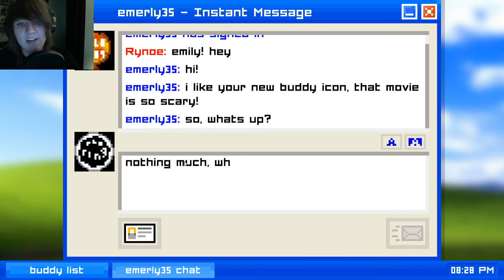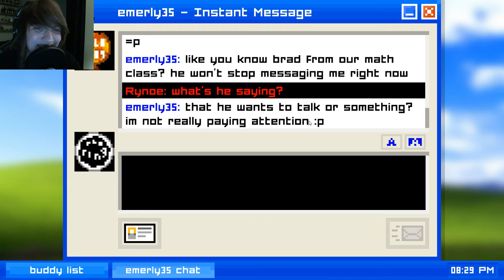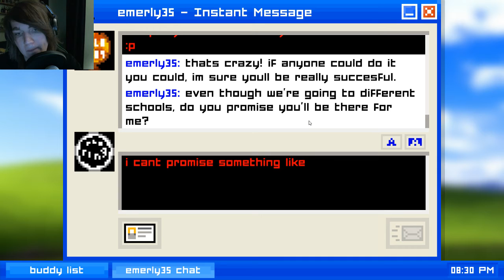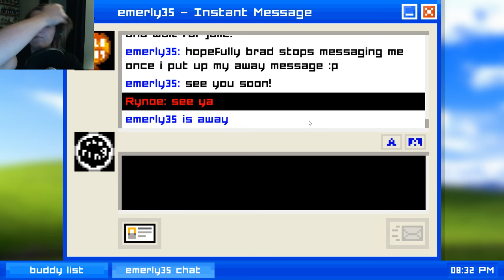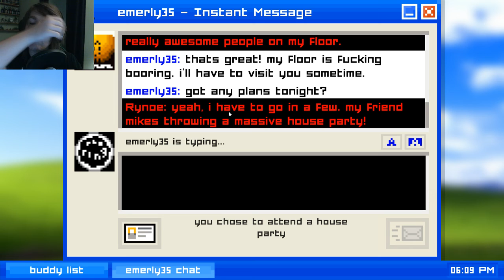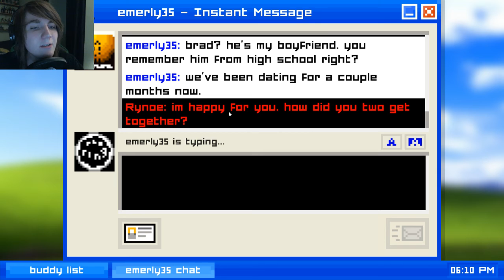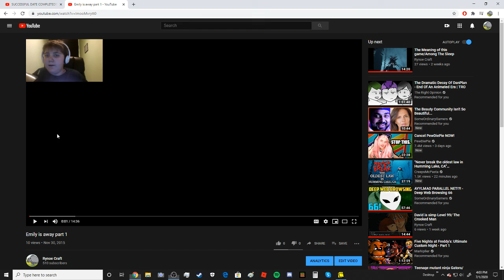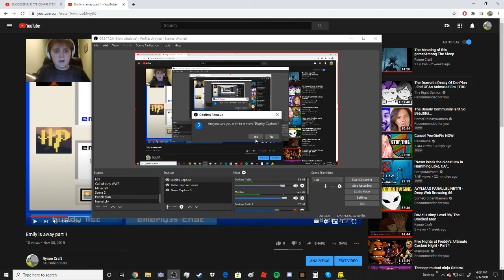AOL instant messenger the game/ Emily is Away